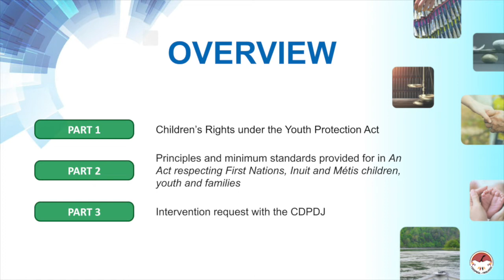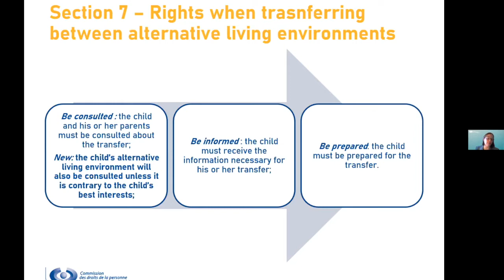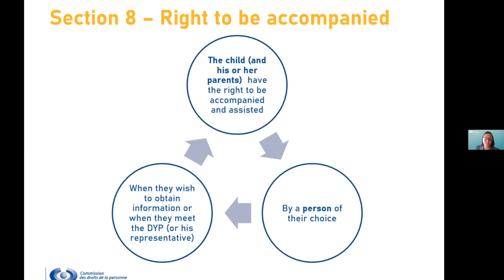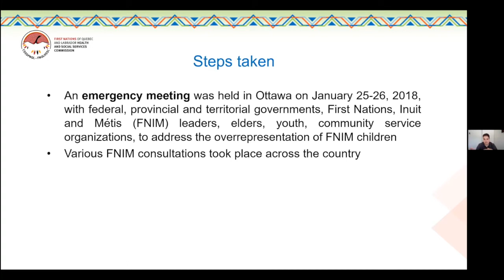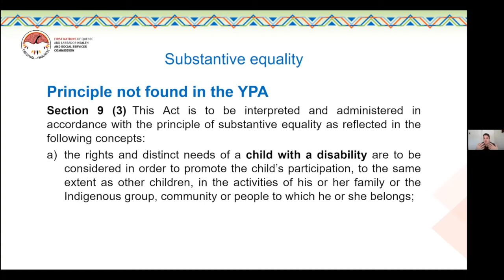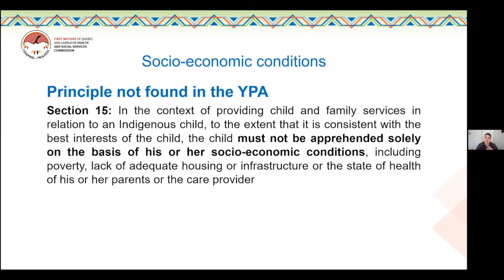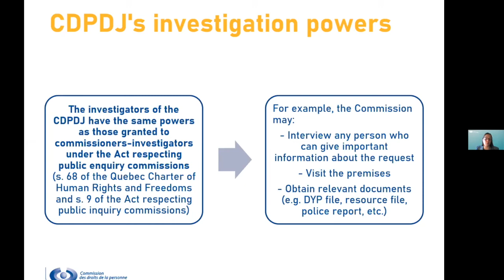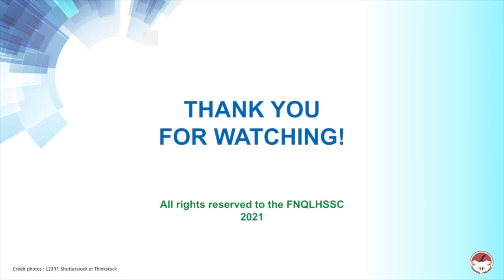Youth Protection and Indigenous Children’s Rights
On November 30, 2021, the First Nations of Quebec and Labrador Health and Social Services Commission (FNQLHSSC) held a webinar, in collaboration with Lauélia Rolland-Fortin from the Commission des droits de la personne et des droits de la jeunesse (CDPDJ).